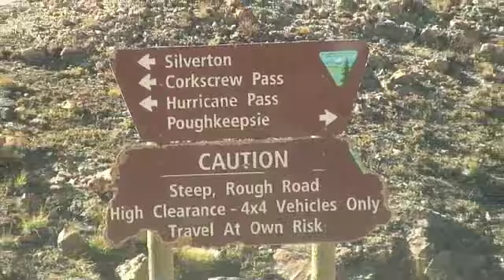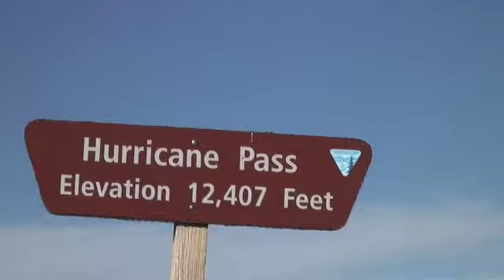California Gulch and Pass - Hurricane Pass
We continue west on the California Gulch road toward California Pass, Lake Como and Hurricane Pass